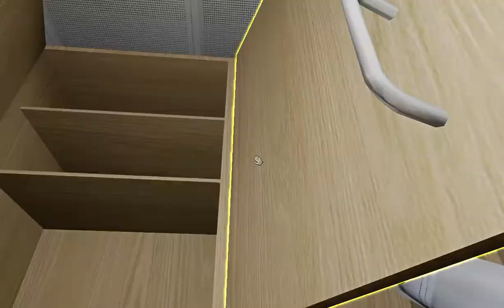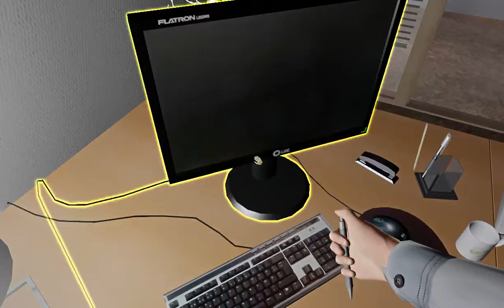GAMEPLAY: One Late NIght (part 3)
So i found this game on Moddb and i Thought it was fun so i did a gameplay video of it. At 2 in the morning. alone. Its a horror game. :P